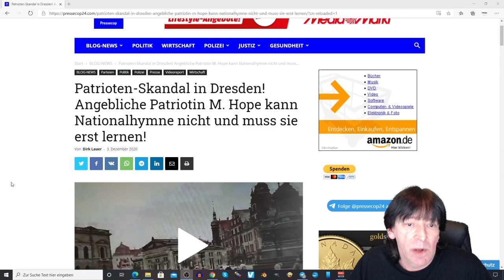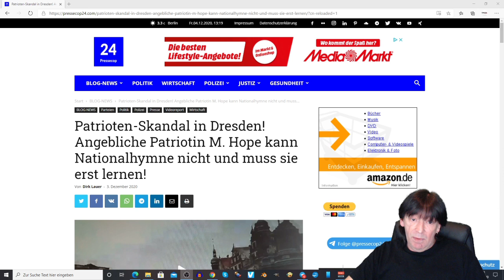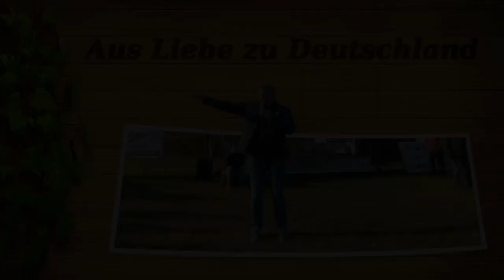Frauen-Bustour .. Ein erster Blick